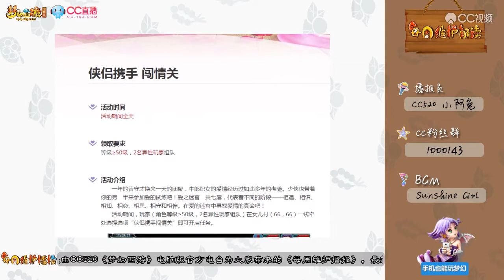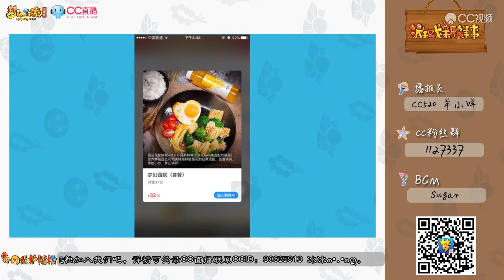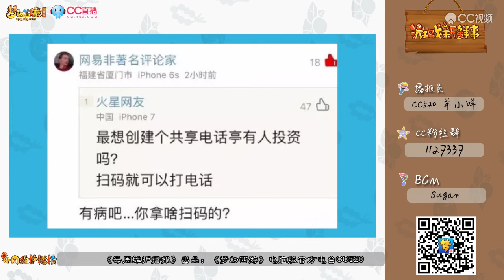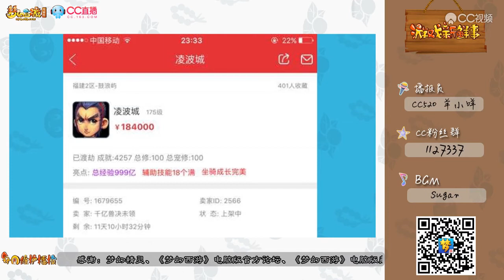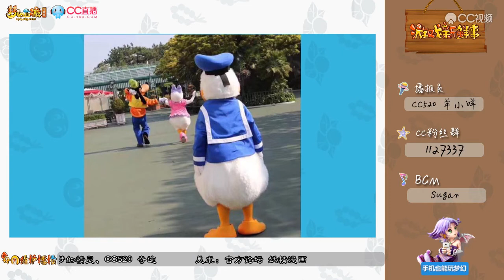【20170822维护解读】13技能须弥 让人不敢相信的力劈幽萤娃娃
梦幻西游维护解读